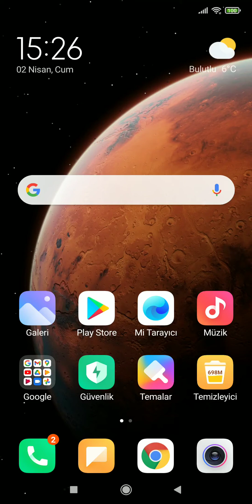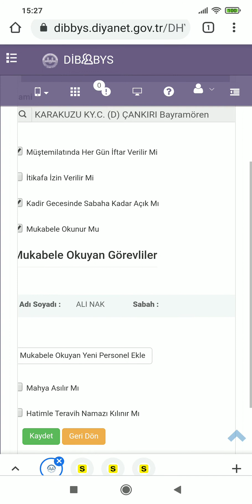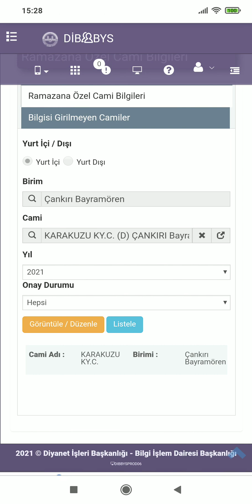DİBBYS / DHYS / CAMİ HİZMETLERİ / RAMAZAN ÖZEL CAMİ BİLGİLERİ